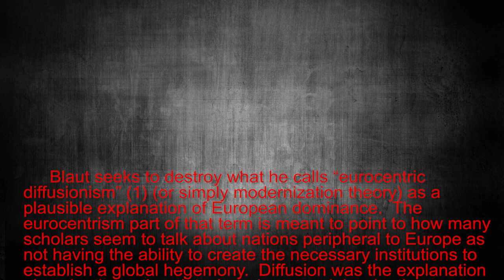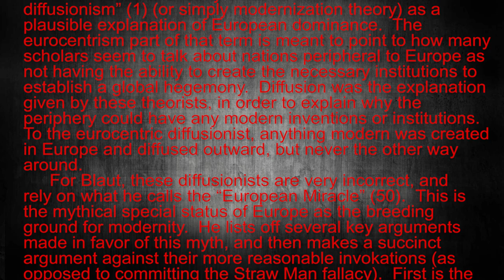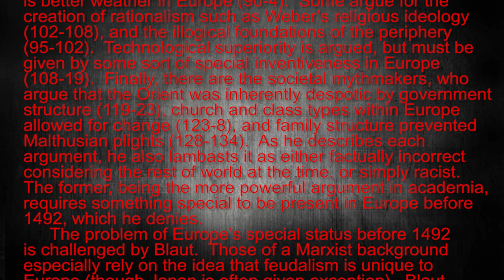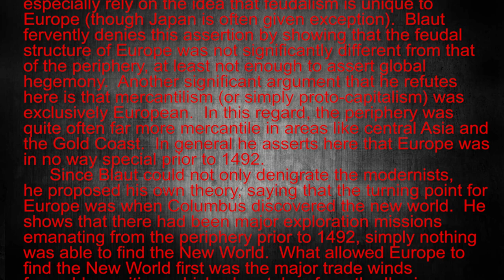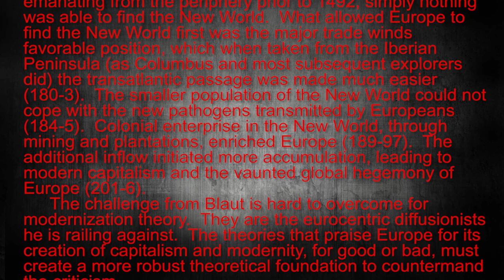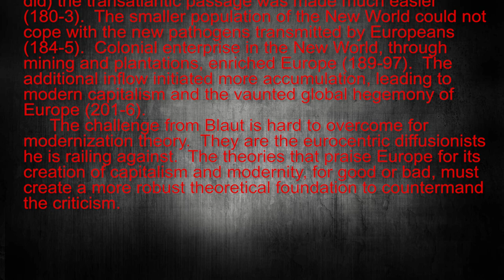James Blaut - The Colonizers Model of the World | Why the West is Strong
Blaut destroyed modernization theory in his book, *The Colonizer's Model of the World*.  Here is a brief examination of how he did so.
references:
Blaut, J.M. The Colonizer's Model of the World: Geographical Diffusionism and Eurocentric History.  New York: The Guilford Press, 1993.

Blaut, J.M. Eight Eurocentric Historians.  New York: The Guilford Press, 2000.